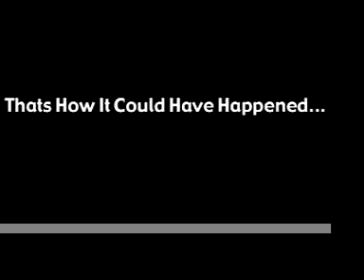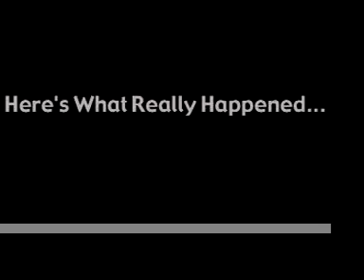Clue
Parody of the movie Clue with the kids of the JCC summer camp Chai